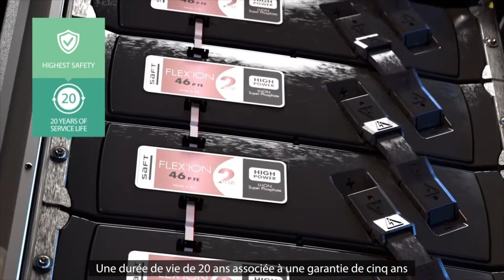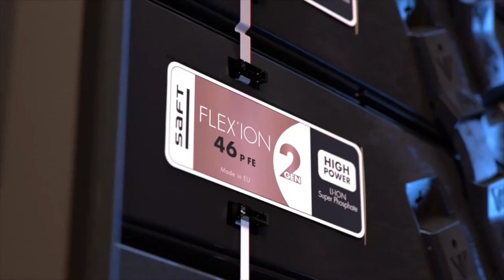Des batteries lithium-ion Saft pour des applications critiques : Flex’Ion™ Gen 2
Saft a le plaisir de vous présenter le tout dernier produit phrare de ses systèmes de batteries industrielles au lithium-ion : Flex’ion™ Gen 2 Power. Offrant de nouveaux niveaux de sécurité, de fiabilité et de disponibilité à vos applications critiques.